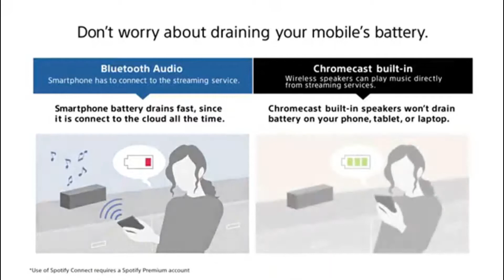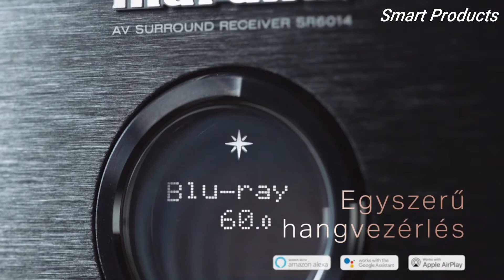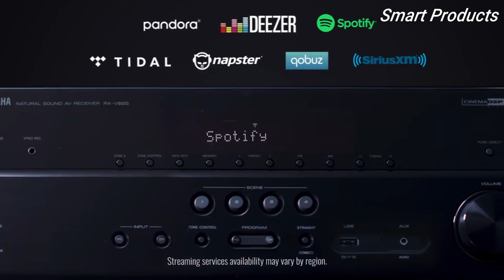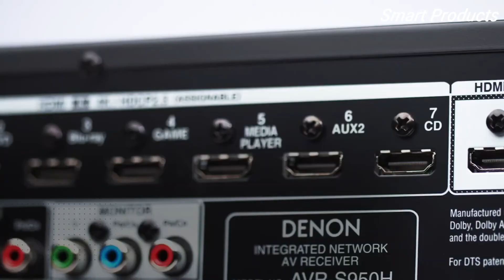Top 5 Best AV Receivers You Can Buy In 2022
1. Denon AVR-S750H Receiver
►Amazon US
2. Onkyo TX-NR686 7.2-Channel Network A/V Receiver
►Amazon US
3. Yamaha RX-V585 7.2-Channel 4K Ultra HD AV Receiver
►Amazon US
4. Marantz SR5014 AV Receiver
►Amazon US
5. Sony STR-DN1080 7.2-ch Surround Sound Home Theater AV Receiver
►Amazon US

►Enjoying my content well then don't forget to